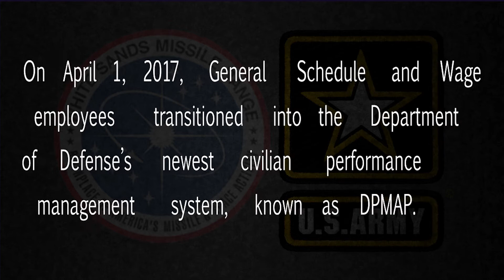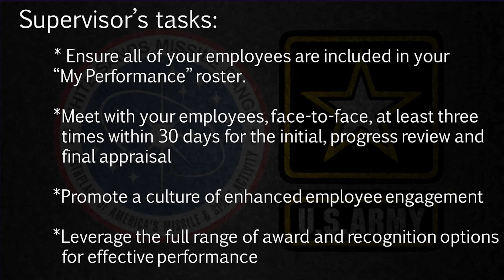Defense Performance Management Appraisal Program